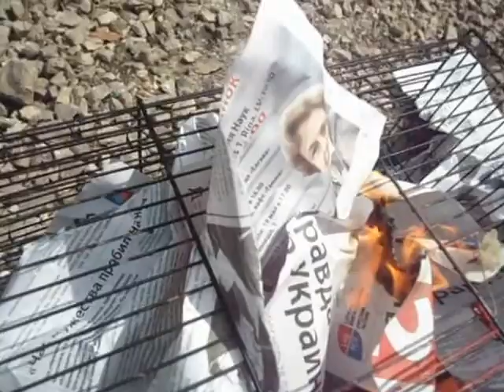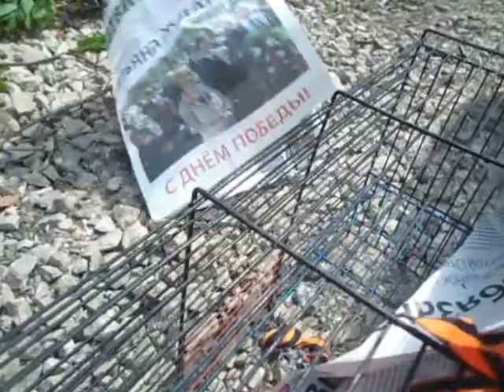youtube video #-DxX-zR1e90